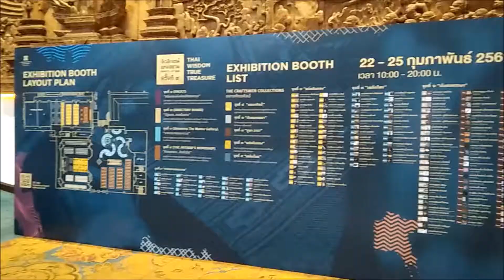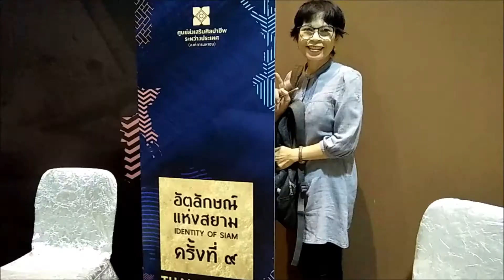ครูศิลป์ของแผ่นดิน 5. นายคำ ปินะดวง งานหัตถกรรมตุงหลวง โลหะ พะเยา วิสาหกิจชุมชนแฟร์ 2018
งาน "วิสาหกิจชุมชนแฟร์ 2018" โดยกรมส่งเสริมการเกษตร ร่วมกับศูนย์ส่งเสริมศิลปาชีพระหว่างประเทศ ณ เพลนานรีฮอลล์ ศูนย์ประชุมแห่งชาติสิริกิติ์ 11.00 น. - 20.00 น. 22 - 25 ก.พ. 2561 ชมนิทรรศการ ผลงานครูศิลป์ของแผ่นดิน ครูช่างศิลปหัตถกรรม ทายาทช่างศิลปหัตถภรรม Smart Product by วิสาหกิจชุมชน มินิคอนเสิร์ต และแฟชั่นโชว์ : จะทยอยนำเสนอ ผลงาน ครูศิลป์ของแผ่นดิน ครูช่างศิลปหัตถภรรม และทายาทช่างศิลปหัตถภรรม จนครบ 25 คน และเสนอวีดิโอในยูทูปช่อง "BPK 100 ประเทศ"
ครูศิลป์ของแผ่นดิน 5. นายคำ ปินะดวง อายุ 83 ปี ประเภทเครื่องโลหะ (งานหัตถกรรมตุงหลวง โลหะ) เป็นผู้สืบทอดภูมิปัญญาตุงหลวงแบบโบราณมา 62 ปี เป็นตุงพุทธชาดกที่เล่าเรื่องราวแผ่นเดียว ผ่านการตอกลวดลายอันวิจิตรงดงามด้วยลายเส้นเดียว คงเอกลักษณ์แบบดั้งเดิม มีความชำนาญในการเขียนลาย แกะลาย ตอกลาย สามารถตอกลายโดยไม่ต้องเขียนลาย แต่ละตุงไม่ซ้ำกัน มีชิ้นเดียวในโลก
เลขที่ 270 หมู่่ 12 ต.สนบง อ.ภูซาง จ.พะเยา 56110 โทร 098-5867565